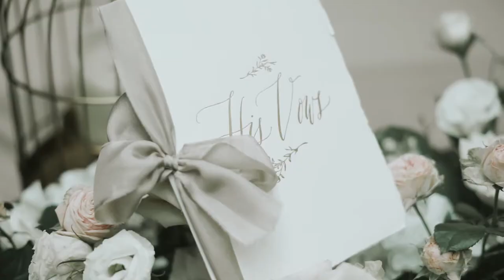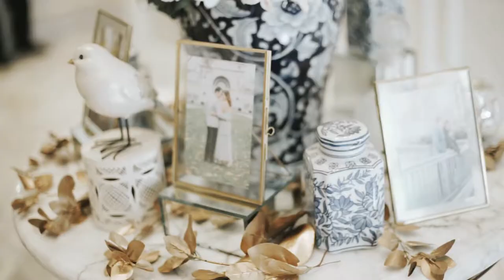[Trailer] Erlin & Anton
From The Wedding Anton + Erlin

Photo by @kenridwan @antijittersphoto
Video by @antijittersphoto
Venue by @thehermitagejkt
Decor by @kalaweddings
Dress by @tadashishoji
Suit by @richardcostumeofficial
Make up by @obbymakeup
Hairpiece by @noma_id
Bouquet by @bloomingeliseflowers